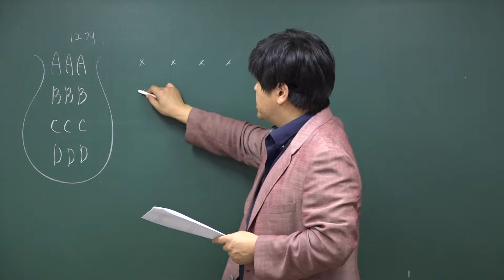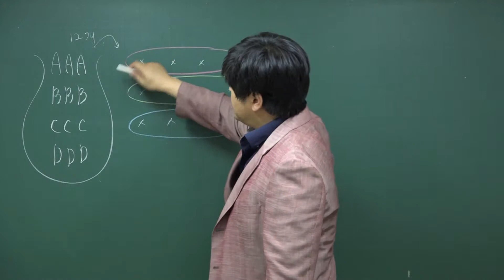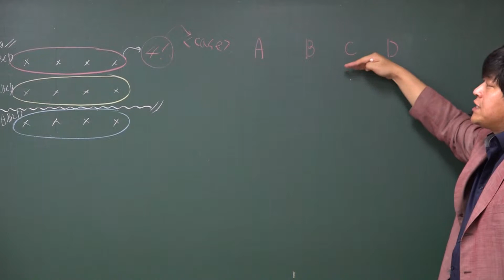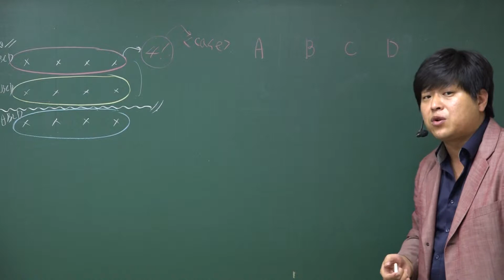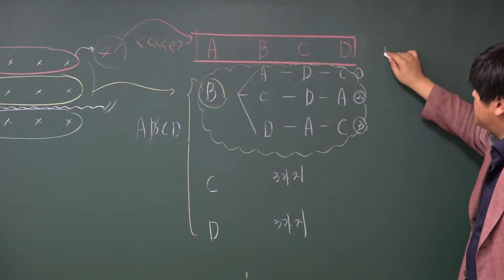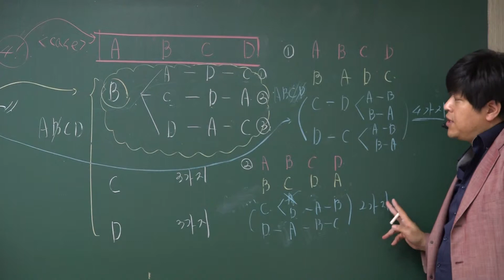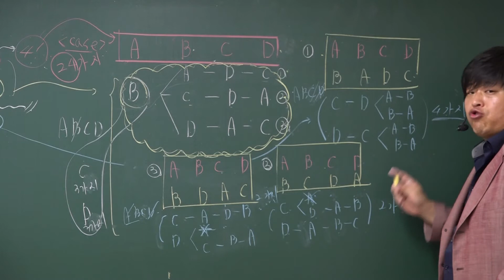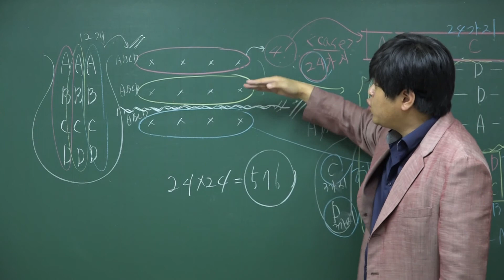[확률과 통계 경우의 수] 09년 10월 고3 모의고사 수학 가형 25번 나형 25번 [9(7)%]